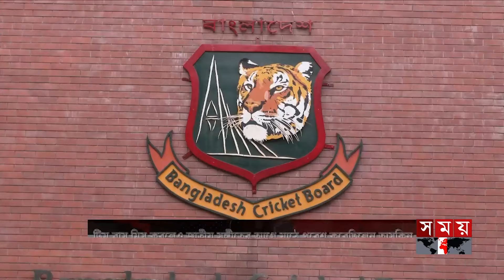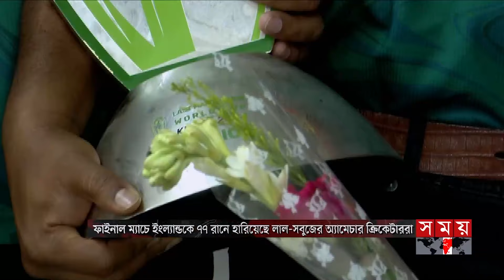খেলার সময় | রাত ১২টা | ০২ জুলাই ২০২৪ | Somoy TV Sports Bulletin 12am | Latest Sports News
Somoy TV: t.ly/Se1z
Somoy TV Bulletin: t.ly/iqIq
Somoy Entertainment: t.ly/3dWC
Somoy Sports: t.ly/iASp
SOMOY TV ISLAMIC: t.ly/zU6a

Somoynews.tv: t.ly/Y7ab
খেলার সময়: t.ly/xJ5H
সময়ের গল্প: t.ly/EW3M
এ সময়ের বাণিজ্য : t.ly/m3ir

Groups:
Somoy TV (Official)✅: t.ly/ajiO
Somoy Entertainment✅: t.ly/8CLh
Somoy Business✅: t.ly/4xaJ